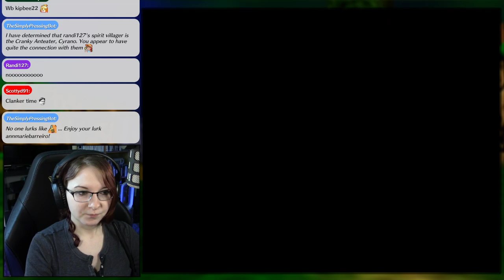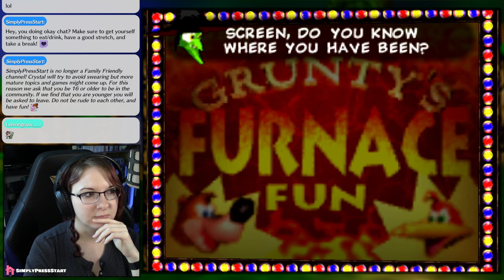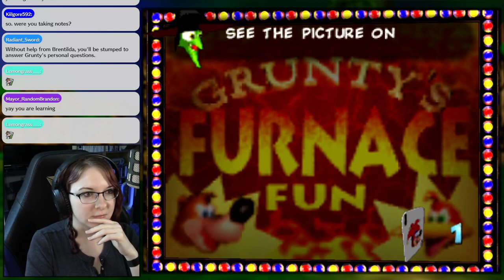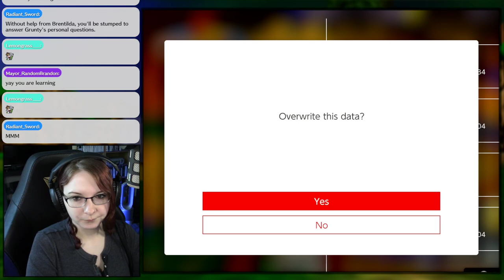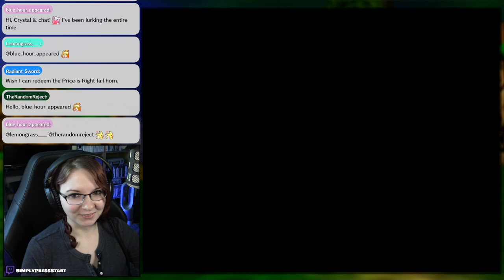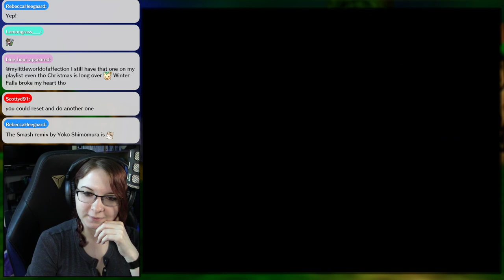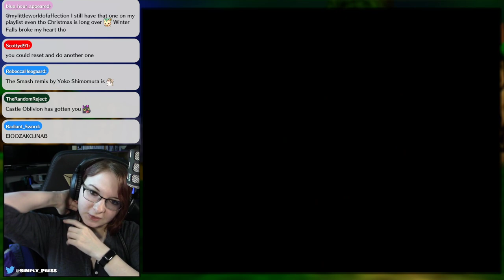Let's Play: Banjo Kazooie - Banjo Party!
I'm so excited to finally get the chance to stream this! Not to mention facing my fears of Clanker! Today we tackle the 10th "level" of the game Grunty's Furnace Fun

~:SCHEDULE:~
★ Mon/Tue - Banjo Kazooie
★ Sat/Sun - Pokémon Legends Arceus